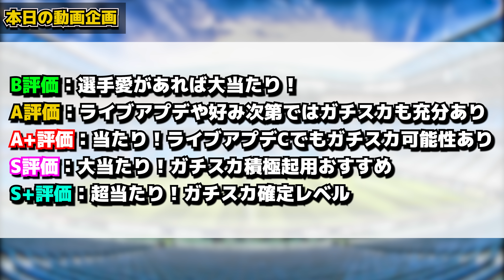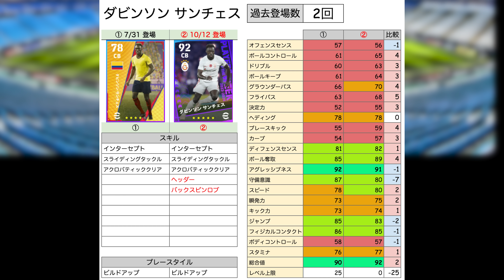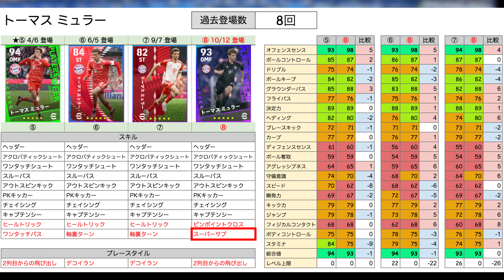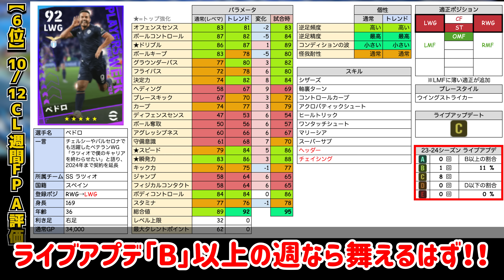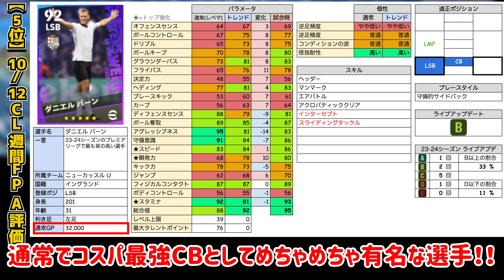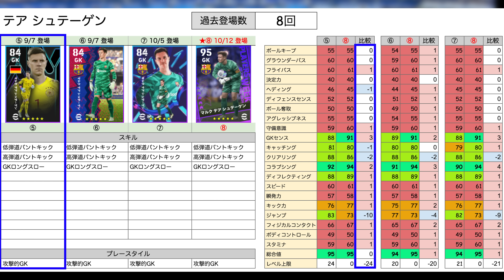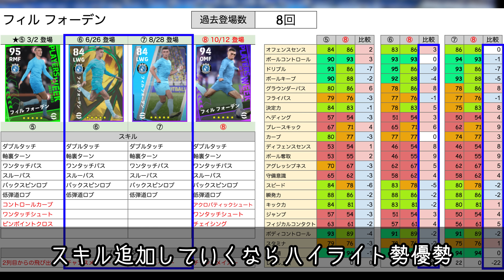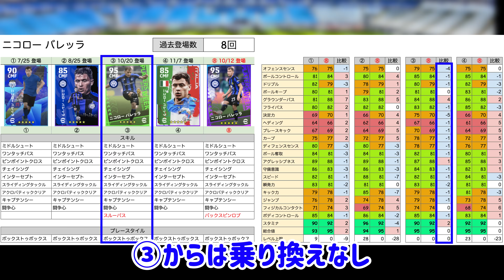【引いたら見て】無料分あるの超激アツ！裏総合値100大当たり＆意外な選手も超絶強化？！遂にあの選手が来た10/12CL週間レベマ比較【eFootball/イーフト2024アプリ】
本日はeFootballアプリの動画です！10/12搭載のCL週間レベマ比較だあああああ🔥🔥
ライブレヴィニシウスはレアすぎて絶対確保したい